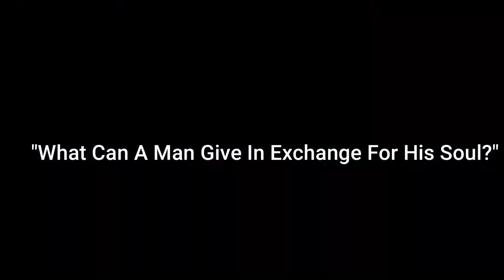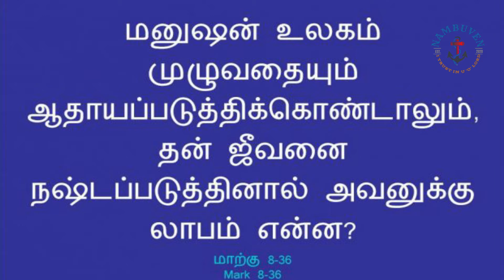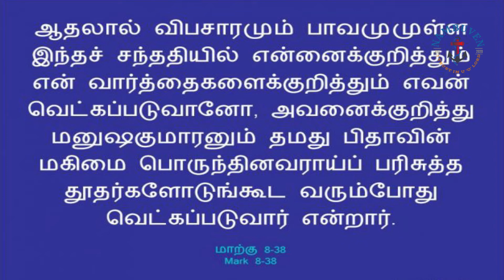"WHAT CAN A MAN GIVE IN EXCHANGE FOR HIS SOUL?"/DAILY MIRROR BRO: JAYABABU M/FEB 03/2021